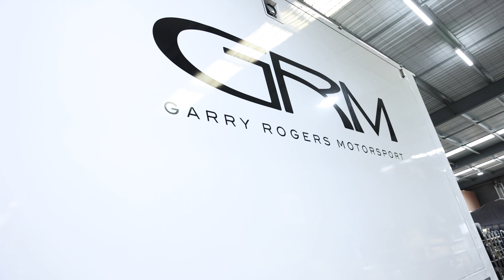Barry Rogers and Marcos Ambrose review 2022 GRM season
Enjoy an extended sit down chat with Barry Rogers and Marcos Ambrose as they review GRM's efforts in TCR, Trans Am and S5000 in 2022